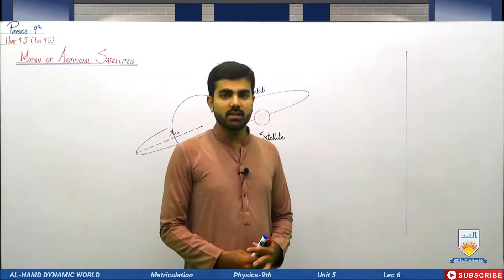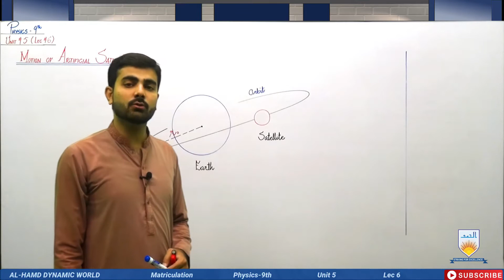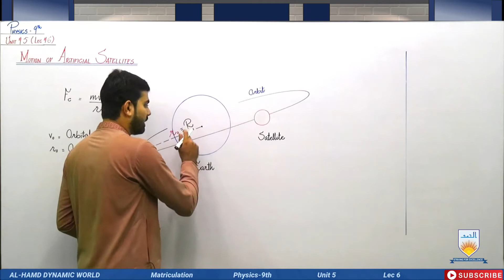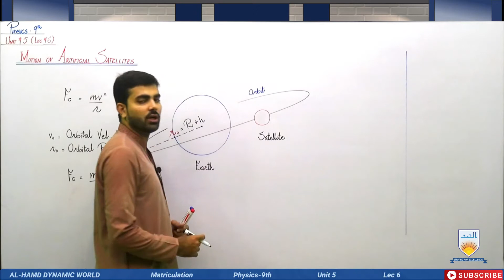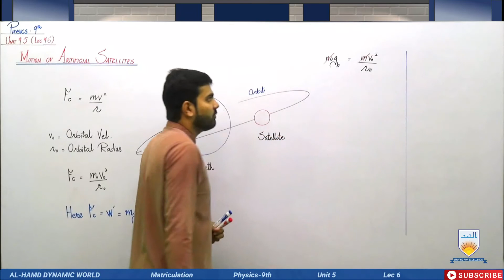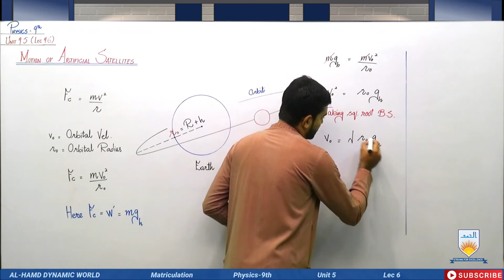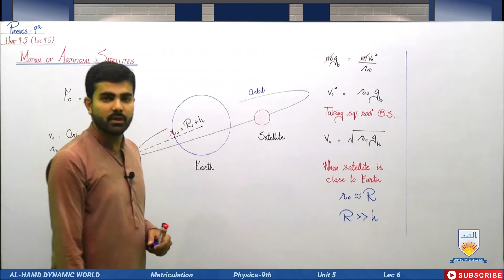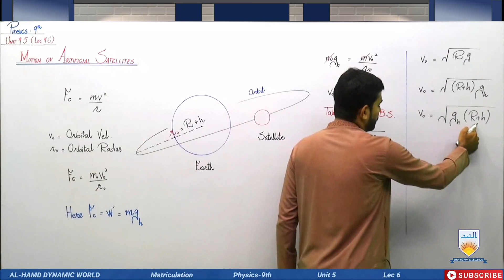Physics Motion of Artificial Satellite Unit 5 Lecture 6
Physics Class 9th Motion of Artificial Satellite Unit 5 Lecture 6